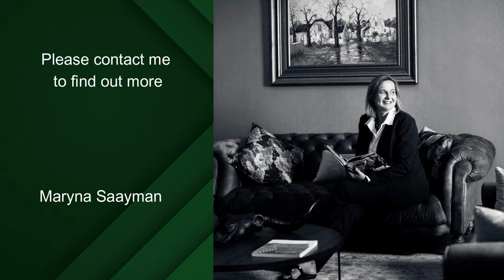4 bedroom house for sale in Sonstraal | Pam Golding Properties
This lovely family home provides endless entertainment for adults, kids and pets. This lifestyle offers a large lounge area with a fireplace which is open plan to the gourmet kitchen which will bring out the Jamie Oliver in you, complete with granite tops, double eye level oven and large scullery. The dining area leads to the braai room with seamless flow to the large sparkling pool and beautiful lush garden, perfect for those lazy summer days. The main bedroom has a walk in closet and extra-large modern bathroom with his and her basins. There are two more well-proportioned bedrooms sharing another modern family bathroom. Finishing off the ground level is a study which can also be used as a fifth bedroom. Up a few stairs is a large entertainment room, complete with pizza oven, fourth bedroom and a bathroom. This area has a separate entrance and can be used as a flatlet. Extras include a double garage with direct access, double carport, extra storage room large enough to fit a trailer, alarm, 4 x air conditioners and water wise pool filter.

This secure family home situated within walking distance of Sonstraal Dam and Gene Louw Primary School is a must view for buyers who enjoy the feeling of space and a comfortable, relaxed lifestyle. View now and fall in love with your dream home.